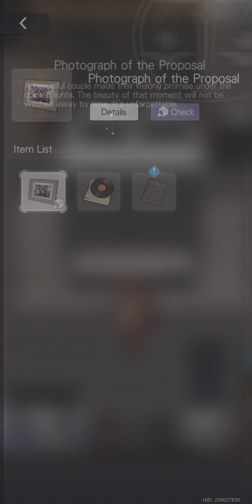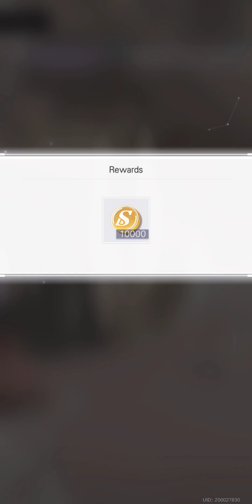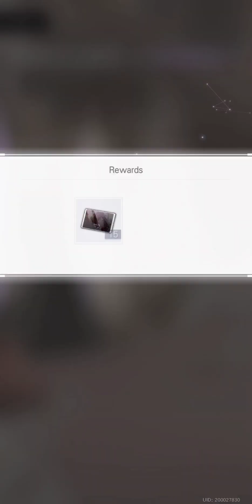Tears of Themis - Love in Tranquility, Organize House